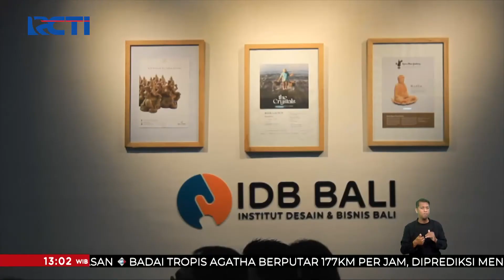MNC Sekuritas Resmikan Galeri Investasi di IDB Bali SeputariNewsSiang 30/05